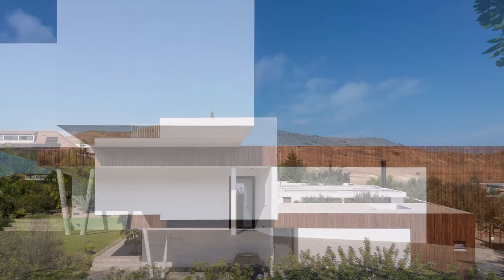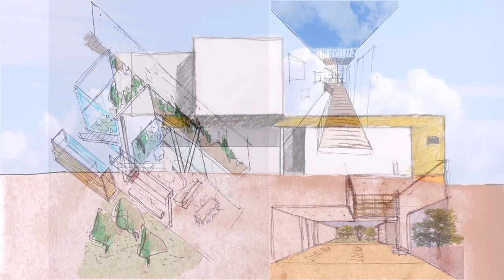Two Storey Modern House Design That Unfolds Around Internal Courtyards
On a large piece of land located a few kilometers outside of Nicosia, in an inhospitable and desolate landscape, the owners decide to build their "shelter". With no particular views, no neighbors, and not much greenery other than reeds along a dry ditch, the surrounding rural space does not lend itself to extroversion. Between city and nature, isolation and sociability, we are invited to create comfortable and safe living conditions in a completely hostile environment.

The owners’ love for outdoor living and their desire to visit nature often together with the unwelcoming existing surroundings determined the typology of the house. A design approach that includes the typology of the traditional Cypriot rural house has been adopted as the beginning of the concept,  i.e. the private family life enclosed within its own boundaries with inner courtyards being the basic structural elements of the residence.

The dialectical relationship between indoor and outdoor space transforms the courtyard into a tool of architectural composition, creating interior spaces directly connected to their external environment. Patios and courtyards become integral parts of the design offering protected extensions for outdoor activities and delightful get-together spots all year round.  Internal spaces and daily rituals are organized around courtyards and patios that are spread around the premises. They are all of different shapes and sizes but each with distinctive atmosphere and relatedness to the outside enchasing thus the beauty of nature.

The volume of this two-story house is divided into two parts integrating three large courtyards in between and side by side. All the spaces, both on the ground floor with the living areas and on the upper floor with the 3 bedrooms, are planned in a linear arrangement and parallel to green courtyards. Each courtyard serves as an integral component of the interior space which influences dramatically the internal environment of the house. On the ground floor a double-height courtyard separates but at the same time unites visually and functionally the kitchen from the living room. Two other courtyards function as exclusive extensions of the living room and the kitchen respectively providing additional space for outdoor activities.

The idea of the courts is extended to the upper floor where the bedrooms, on the west side, open onto protected but uncovered continuous long balconies. On this side, a perforated vertical wall, which seems to float above the ground floor, protects the bedrooms from the western sun and shields the noise from an adjacent extremely busy main road. The enclosure here becomes the way of contact of the house with the private gardens below and the sky above ensuring its direct relationship with nature.

The boundaries begin to blur by bringing the green indoors through the atriums, the courtyard becomes a way of living. The experience of the residences revolves around the inner courtyards and gardens, enabling users to enjoy the magic of the evolution of life, the changes of light, vegetation, and the seasonal colors of nature "Light, green, air, the three main elements of urban planning", Le Corbusier.

Location: Nicosia, Cyprus
Area: 288 m²
Year: 2020
Mechanical Engineer: smec, Manolis Sergidis
Main Contractor: Chrypercon construction ltd
Structural Engineer: Andreas Charalambous
Quantity Surveyor: Titika Floridou
Electrical Engineer: Nicholas Katsaris